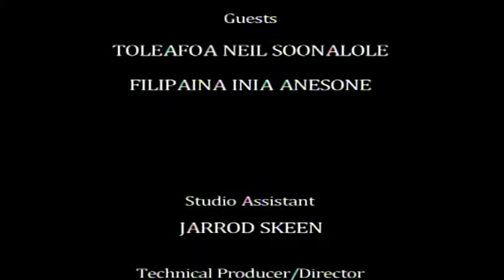TALANOA 17.05.15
With Toleafoa Neil Soonalole & Filipaina Inia Anesone.